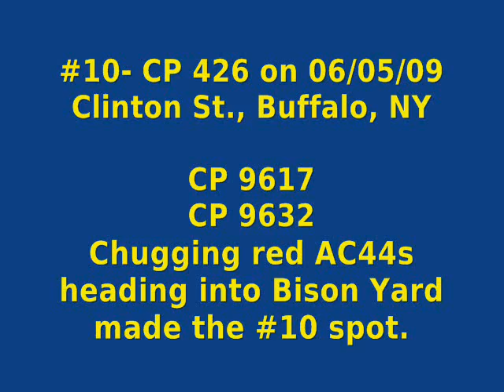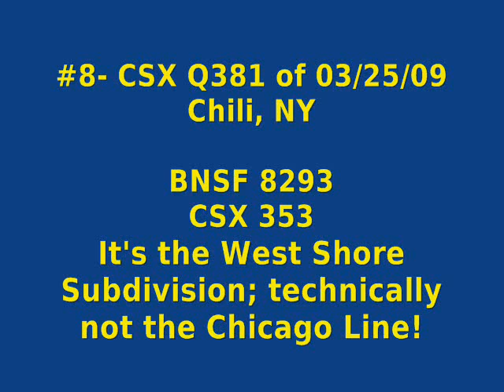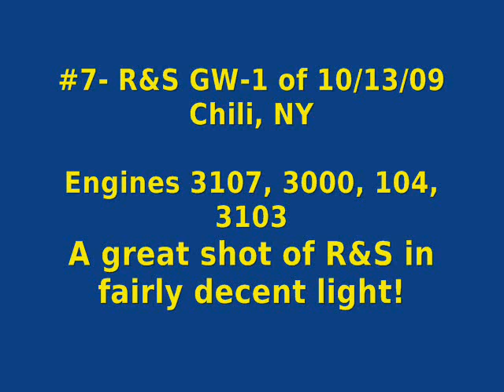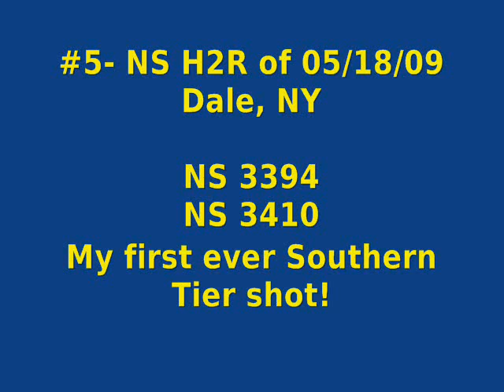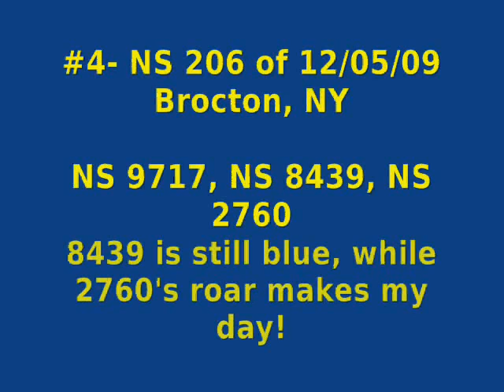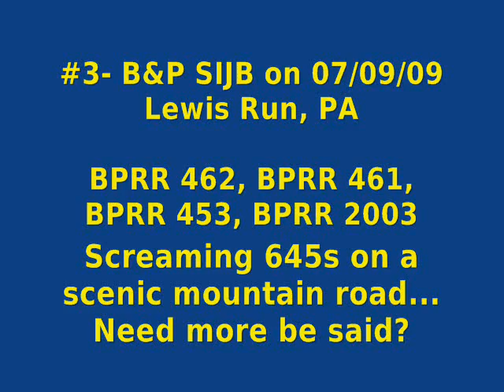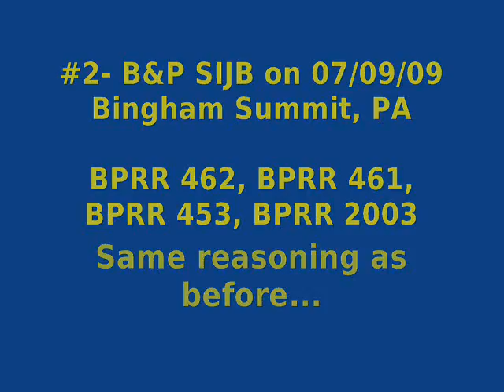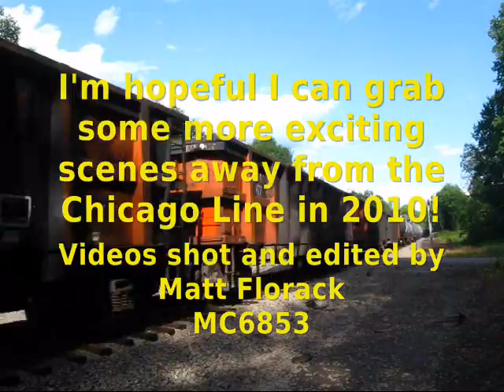My Top 10 Non-Chicago Line Scenes of 2009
Bored with scenes of the Chicago Line? As unlikely as that may be, here's a Top 10 countdown for every other railroad I've pointed my camera at in the past year. NS, B&P, CP, and R&S are featured. Enjoy!